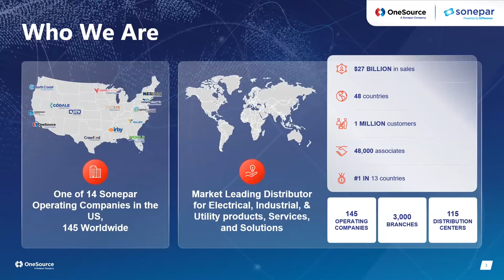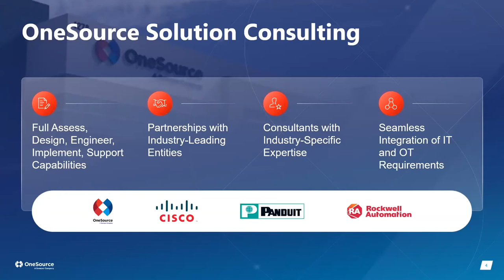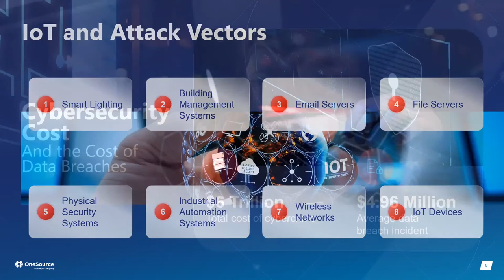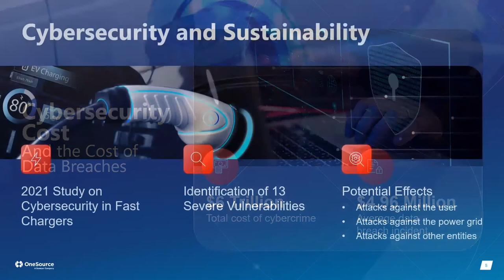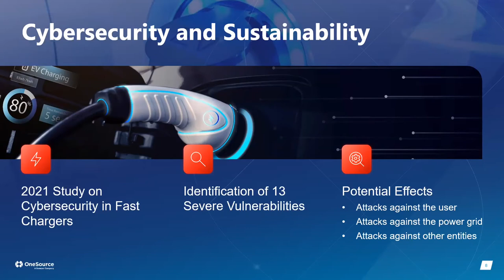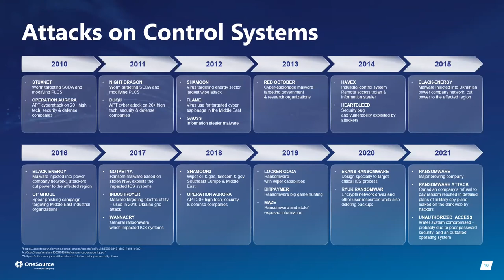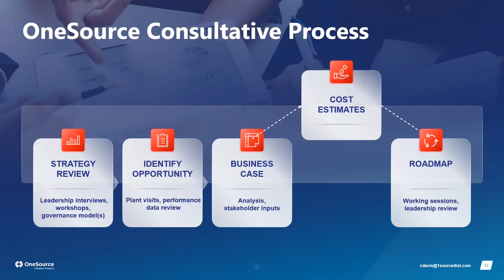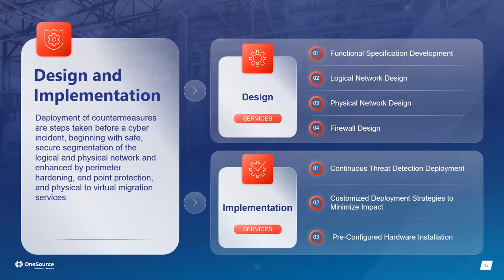Cybersecurity, Sustainability, and Industrial Control Systems (ISC)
Cybersecurity, Sustainability, and Industrial Control Systems: Consultation, Risk Analysis and Management, Implementation, and Continuous Threat Detection.

Martin Gillanders, Director of Services & Solutions, OneSource